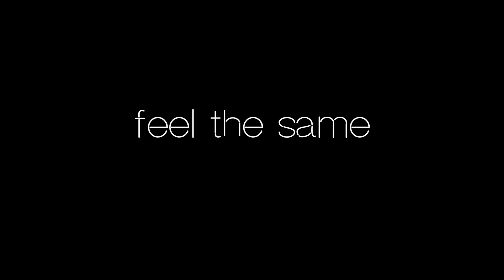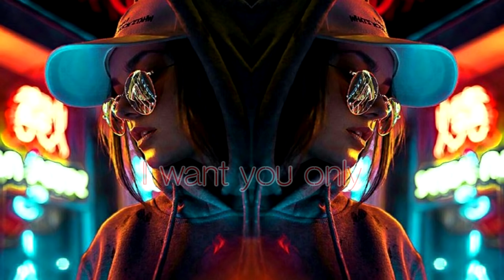Nightcore - Back To Your Love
► Music Genre: Rock, Alternative

► Original: Night Riots - Back To Your Love

✔ SUPPORT NIGHT RIOTS

✔ VISIT NIGHT RIOTS ON

✔ Pictures